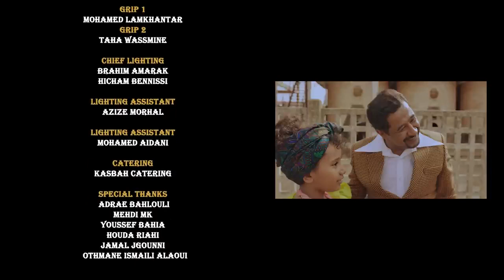Khaled Ft. Chawki - Diamantes y Oro (Official Music Video)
Authors & Composers: Ahmed Chaouki, Khaled Hadj Brahim, Sam Debbie, Mahfoud Aghrich Abdelaziz
Producers: Khaled, Sam Debbie